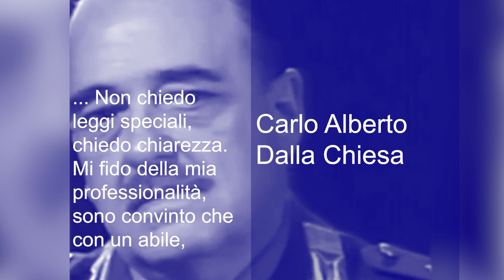40 anni fa l'assassinio del Generale Carlo Alberto Dalla Chiesa: il ricordo dell'Arma Carabinieri